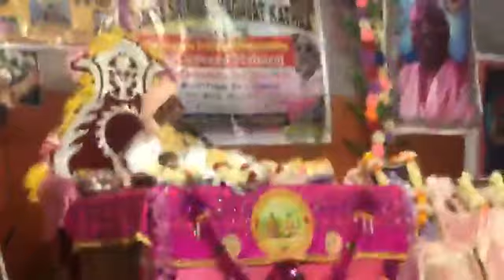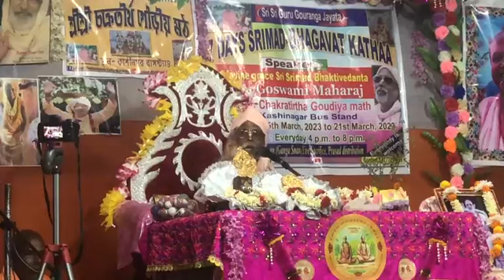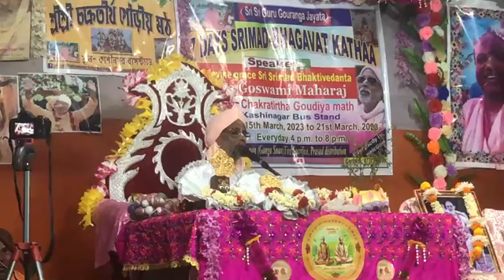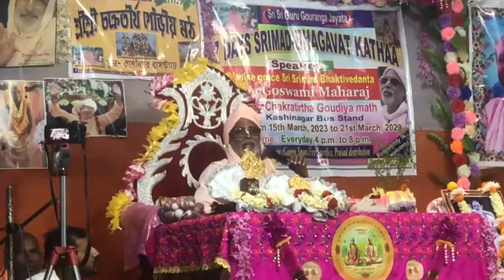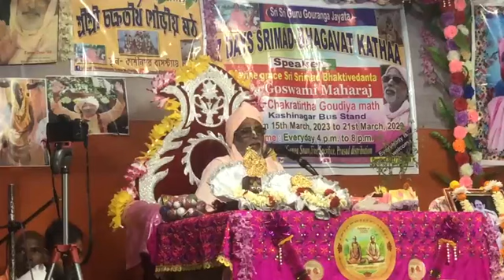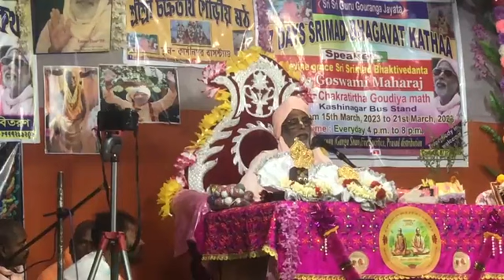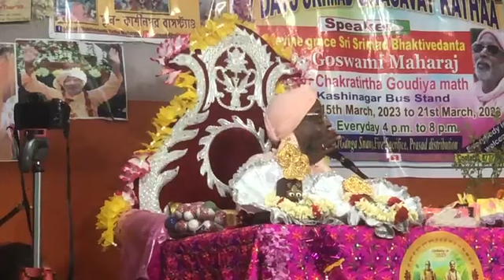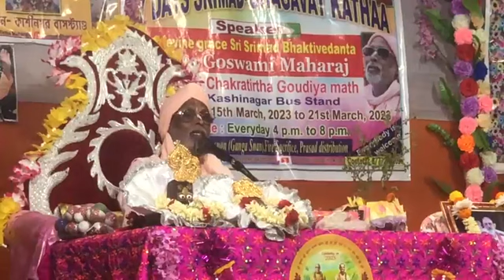19/03/23 p.m. - Sri Bhagavat-saptaha, day 5 (English translation) PART 1 - Kashinagar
-Gajendra-mokshana-lila
-How different devotees reached the Lord through different angas of bhakti
-Krishna is the initial guru and the guru of the whole universe
-Lord Vamanadeva and Bali Maharaja katha
-Rama-lila is karunatmaka-lila, it melts the heart
-The character of Lord Ramachandra is so glorious; His lilas
-The glories of Srila BV Tirtha Maharaja
-Janmashtami katha
-We should worship Lord Chaitanya Mahaprabhu
-Ambarisha-Durvasa katha
-You should break Ekadashi fast as per the rules in the calendar. Otherwise, you will not get the fruits of Ekadashi